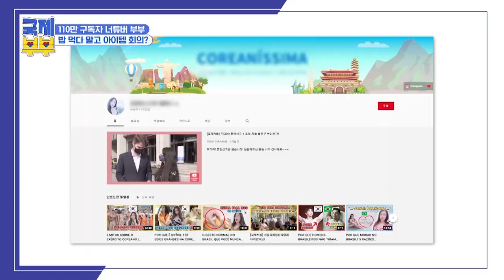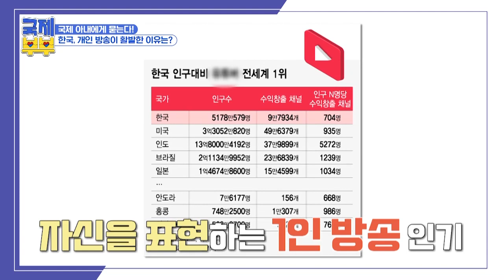구독자 113만 아내 등장(⊙_⊙)! 한국이 1인 방송 강국인 이유는? MBN 210728 방송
매주 수요일 밤 11시 ‘한국에 반하다’ ‹국제부부› 많은 시청 바랍니다.